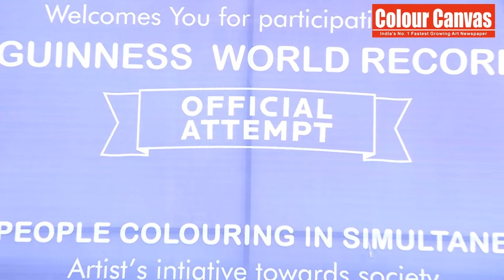Guinness World Record !!!!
An official attempt for Guinness World Record of Paintings by Kalaaakar Foundation organised at Shivaji Stadium, New Delhi and 1145 Artists Participated in the official attempt fropm various parts of India.

* 1145  artists participated for the World record.

* Artist came from span India.

* Paintings were made on the same topic (Environment conservation)

* Celebration of  World Environment Day.